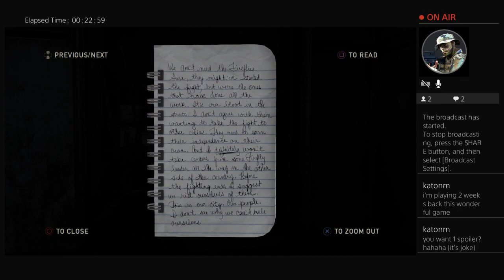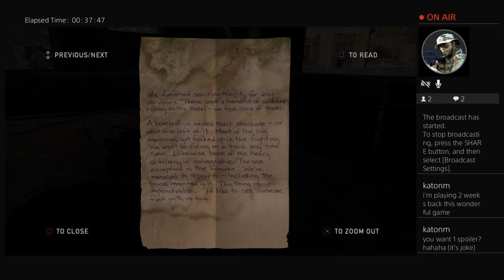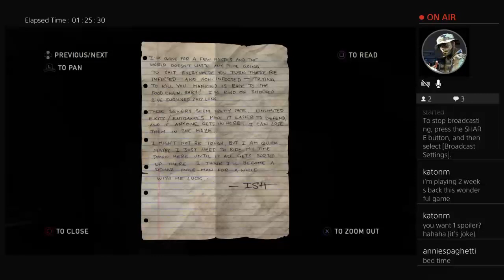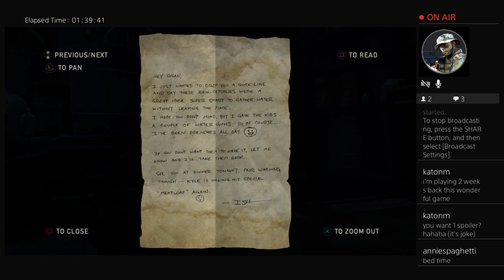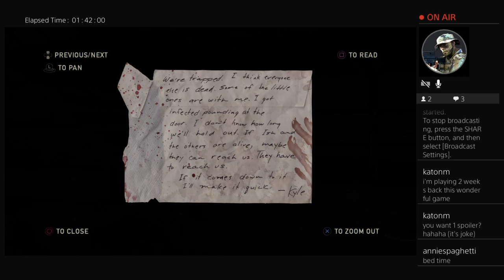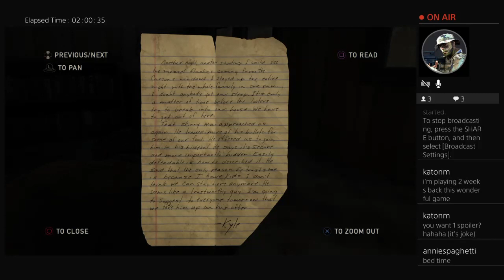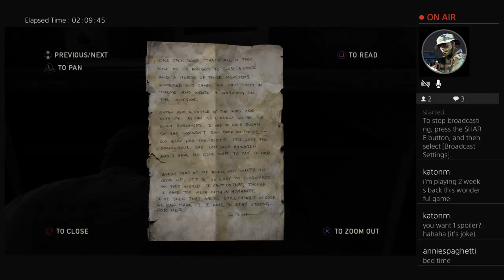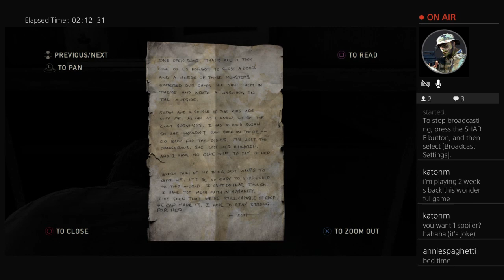The Last of Us: Part 12 starts at 26:20